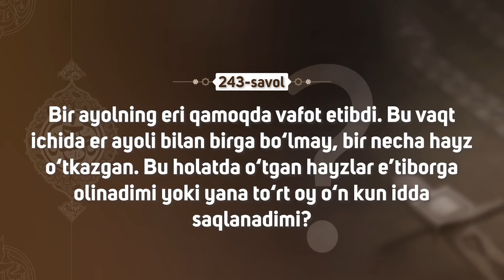243-savol: Eri qamoqda vafot qilgan ayol qancha muddat idda saqlaydi?